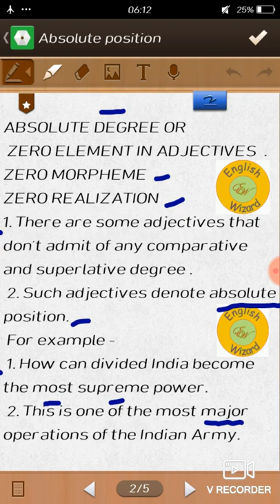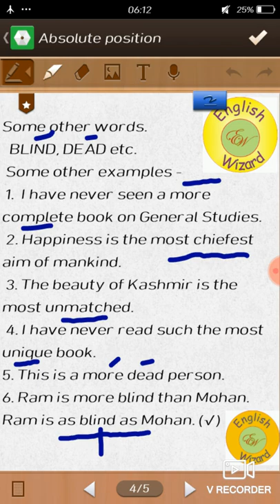Absolute position in Adjectives in English grammar by english wizard englishwizard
ABSOLUTE DEGREE OR
 ZERO ELEMENT IN ADJECTIVES  .
ZERO MORPHEME
ZERO REALIZATION
1. There are some adjectives that don't admit of any comparative and superlative degree .
 2. Such adjectives denote absolute position.
 For example -
 1. How can divided India become the most supreme power.
 2. This is one of the most major operations of the Indian Army.
hello everyone!